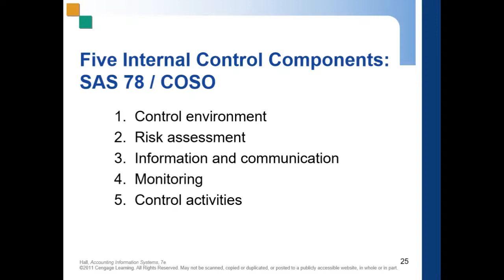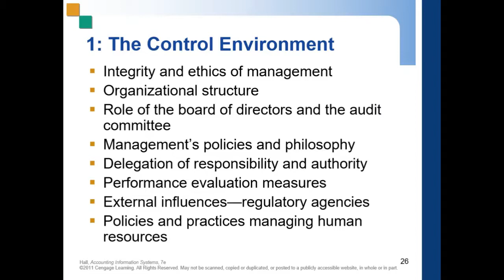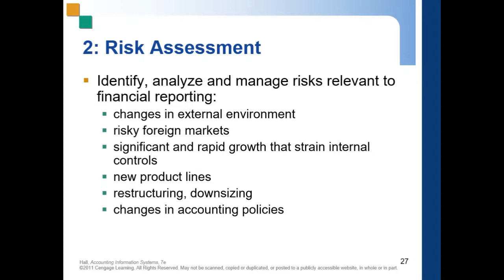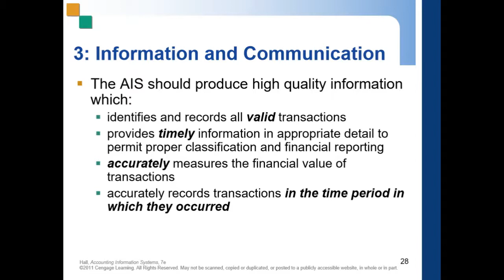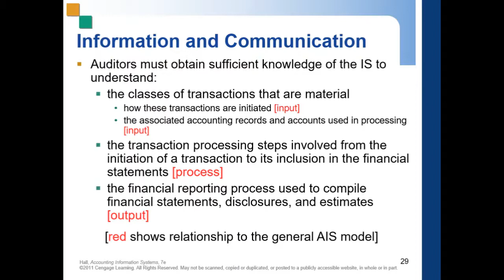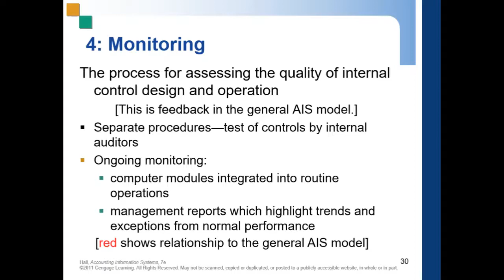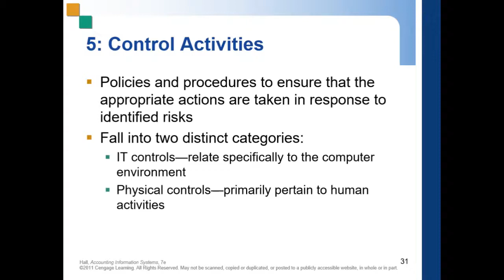AIS [J. Hall] Chapter 3: Internal Control Framework